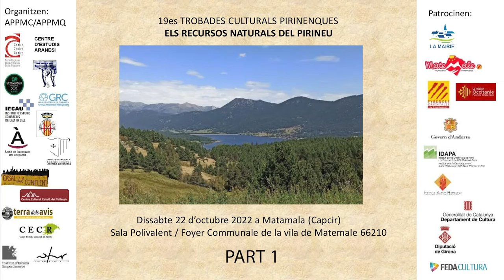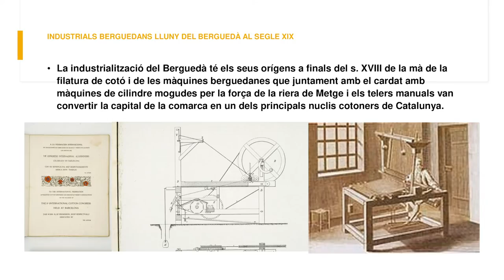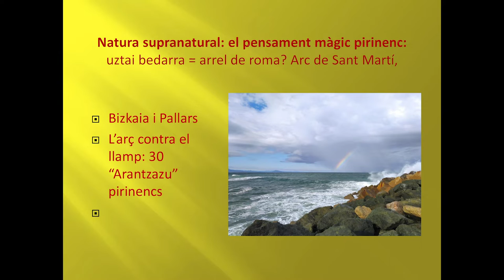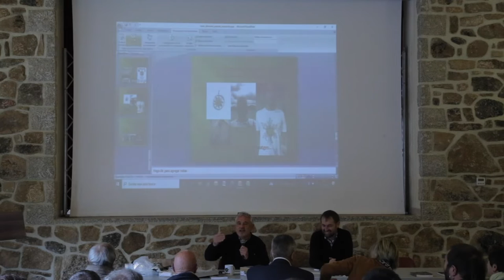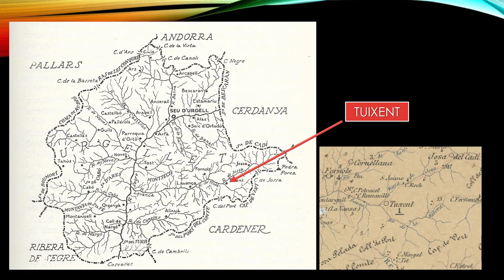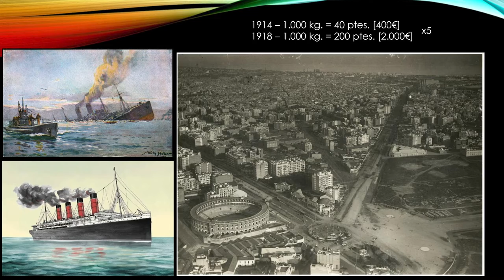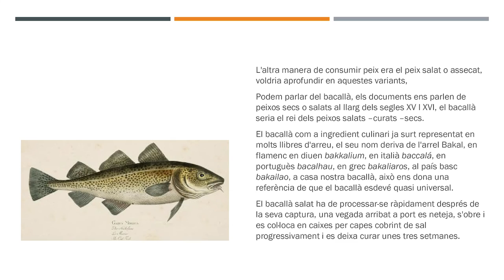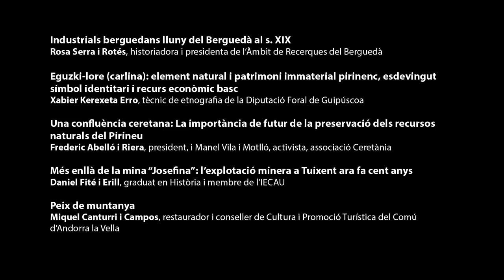19es Trobades Culturals Pirinenques: Els recursos naturals del Pirineu - Part 1 (22.10.2022)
Dissabte 22 d’octubre del 2022
19es Trobades Culturals Pirinenques: Els recursos naturals del Pirineu
Per tot el dia a Matamala (Capcir).
L’activitat és gratuïta per cal inscripció prèvia per la logística de l’acte.

Benvinguda Michel Garcia, Maire de Matamala, Conseller Departamental i President del Parc Natural Regional dels Pirineus Orientals

Salutació  Eliane Jarycki, Conseillère Régionale de la Région Occitanie / Pyrénées-Méditerranée

Presentació Andreu Balent, president Associació per a la Protecció del Patrimoni i la Memòria Col·lectiva de la Vall de Querol/APPMC

Bloc 1: moderador  Lluís Obiols (IECAU)

La xiloteca del Conflent, presentació de l’exposició
Albert Mallol i Camprubí, naturalista del grup de Natura i Cultura del Casal del Conflent

Industrials berguedans lluny del Berguedà al s. XIX
Rosa Serra i Rotés, historiadora i presidenta de l’Àmbit de Recerques del Berguedà

Eguzki-lore (carlina): element natural i patrimoni immaterial pirinenc, esdevingut símbol identitari i recurs  econòmic basc
Xabier Kerexeta Erro, tècnic de etnografia de la Diputació Foral de Guipúscoa

Una confluència ceretana: La importància de futur de la preservació dels recursos naturals del Pirineu
Frederic Abelló i Riera, president, i Manel Vila i Motlló, activista, associació Ceretània

Més enllà de la mina “Josefina”: l’explotació minera a Tuixent ara fa cent anys
Daniel Fité i Erill, graduat en Història i membre de l’IECAU

Peix de muntanya
Miquel Canturri i Campos, restaurador i conseller de Cultura i Promoció Turística del Comú d’Andorra la Vella

Organitza: Societat Andorrana de Ciències
Producció: Societat Andorrana de Ciències
Enregistrament: Hector Mas